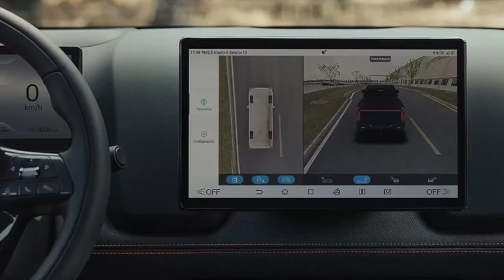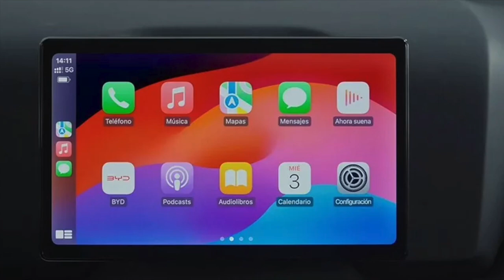BYD Shark PHEV Pickup Truck (F150 Ripoff Design) Revealed in Mexico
BYD has introduced the Shark in Mexico and it features 62 miles of electric-only range and price tag that undercuts the Chevy Colorado.
 BYD has introduced the all-new Shark. It’s an impressive looking mid-size truck that features a plug-in hybrid powertrain.

Borrowing heavily from the Ford F-150 Lightning playbook, the Shark features a prominent BYD grille that is flanked by vertical headlights and LED “contour” lighting. They’re joined by plastic body cladding, roof rails, and a chase bar. The truck also sports blacked out pillars and 18-inch alloy wheels.

Out back, we can see a Ford-esque tailgate and vertical taillights that are connected by a horizontal strip. They’re joined by a bumper with a wide central step

BYD says the Shark has the “largest body size in its class” and it measures 214.8 inches (5,457 mm) long, 77.6 inches (1,971 mm) wide, and 75.8 inches (1,925 mm) tall. To put those numbers into perspective, the model is slightly longer than the Chevrolet Colorado and Ford Ranger but 3.2 inches (81 mm) shorter than the Jeep Gladiator.
BYD didn’t say much about the truck’s plug-in hybrid powertrain, but it apparently has a turbocharged 1.5-liter engine. This gives the model more than 430 hp (321 kW / 436 PS) and a 0-62 mph (0-100 km/h) time of 5.7 seconds.

More importantly, the truck can travel 62 miles (100 km) on electricity alone in the New European Driving Cycle (NEDC). When the battery is low, it can go from a 30% to 80% charge in as little as 20 minutes.